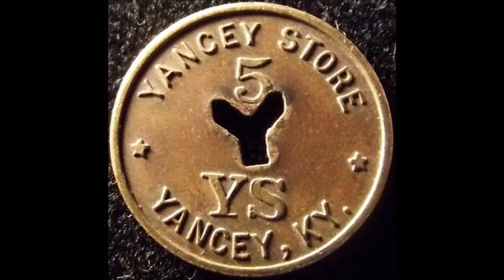February 20, 1894 Jimmy Yancey, Yancey Stomp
Yancey Stomp – 1939
by Jimmy Yancey (February 20, 1894 - September 17, 1951)